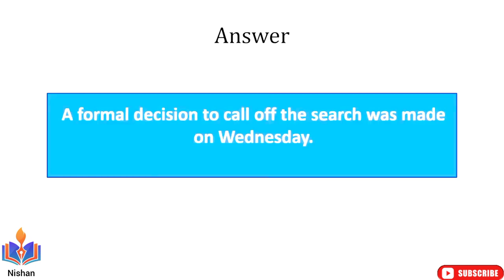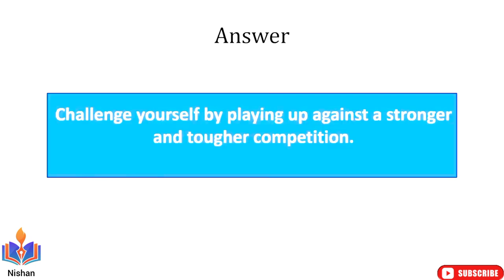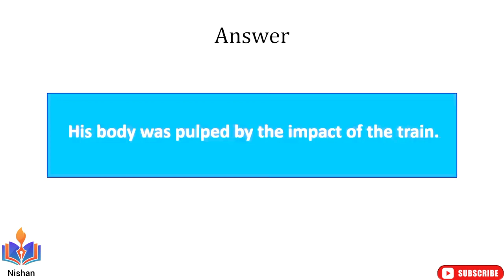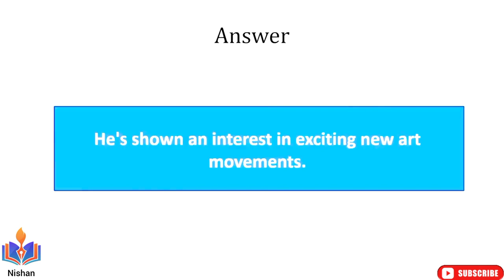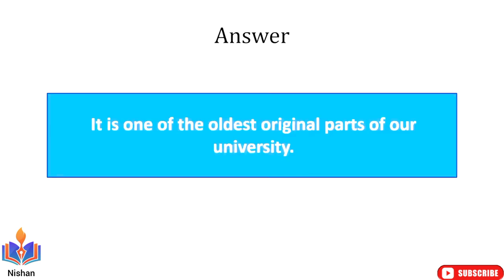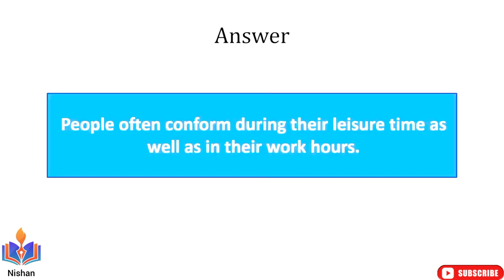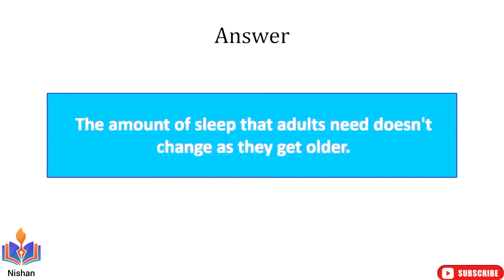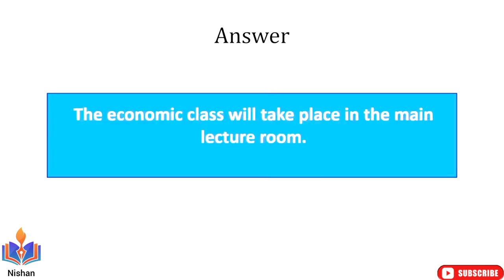Pte speaking | Repeat sentence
repeat sentence
repeat sentence pte
pte gold repeat sentence